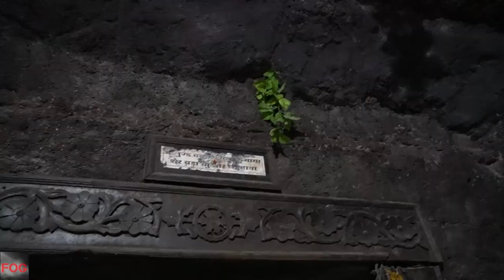श्री मोहनखेड़ा तीर्थ में श्री राजेंद्र सूरी दादा गुरुदेव के अद्भुत तपस्या स्थल के दर्शन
आज हम मोहनखेड़ा तीर्थ परिसर में स्थित एक अद्भुत और पवित्र स्थान के दर्शन करेंगे जहाँ श्री राजेंद्र सूरी गुरुदेव ने स्वयं तपस्या की थी। हम उस पेड़ को भी देखेंगे जिसके नीचे गुरुदेव ने ध्यान किया था |

mohankheda bhakti, mohankheda live bhakti, mohankheda chamatkar,